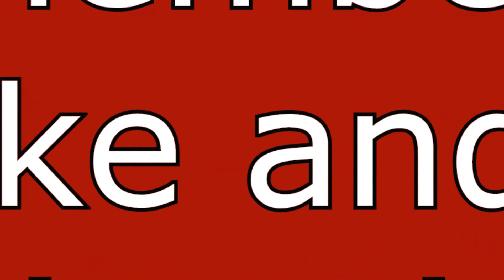Galaxy S6 Rumors What's Next for Samsung | Tech Talk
In this week's tech talk Ricky, Austin, and Manuel talk about the newest rumors around Samsung's next device in the Galaxy S lineup the S6. We also talk about what we want to see from the device this year.